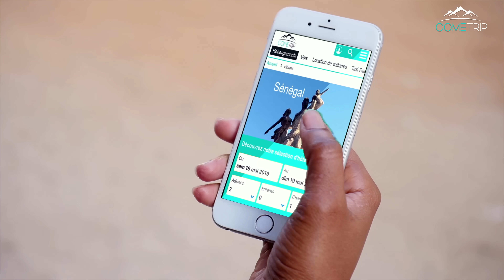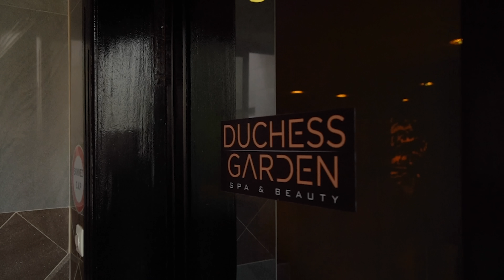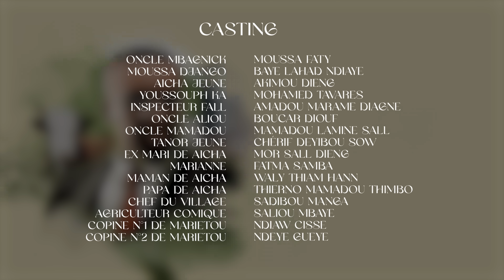Série - La Graine du pouvoir - Saison 1 - Episode 8 - VOSTFR